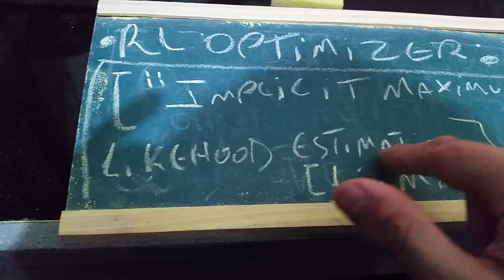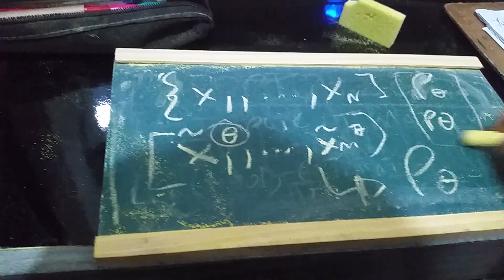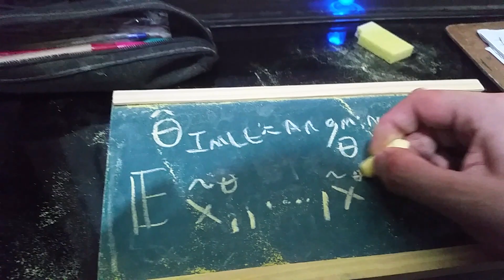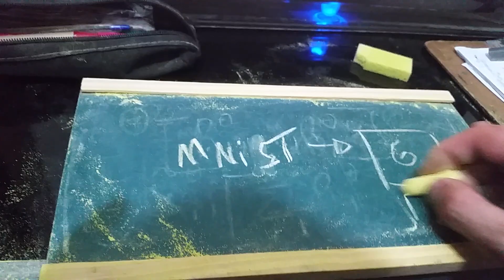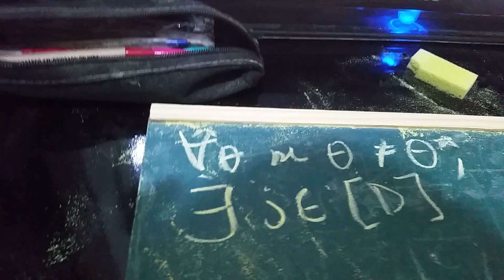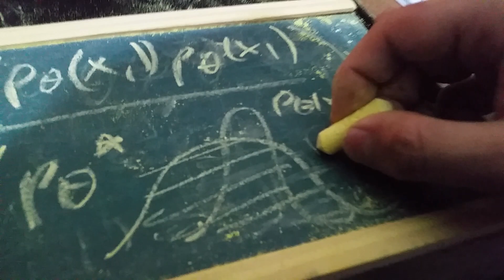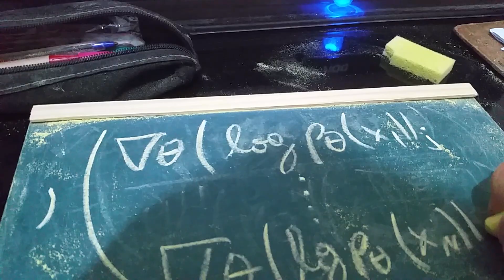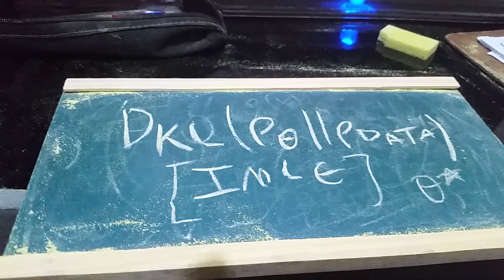Matemática Aplicada: Godel Machines e Meta Learning # 8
Referências:

Schmidhuber J. (2007) Gödel Machines: Fully Self-referential Optimal Universal Self-improvers. In: Goertzel B., Pennachin C. (eds) Artificial General Intelligence. Cognitive Technologies. Springer, Berlin, Heidelberg.

Kirsch, Louis and Jürgen Schmidhuber. “Meta Learning Backpropagation And Improving It.” ArXiv abs/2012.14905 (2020): n. pag.

Zhou, Fengwei et al. “Deep Meta-Learning: Learning to Learn in the Concept Space.” ArXiv abs/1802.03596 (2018): n. pag.

Chebotar, Yevgen et al. “Meta Learning via Learned Loss.” 2020 25th International Conference on Pattern Recognition (ICPR) (2021): 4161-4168.

Huisman, M., van Rijn, J.N. & Plaat, A. A survey of deep meta-learning. Artif. Intell. Rev. 54, 4483–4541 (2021).

Li, Ke and Jitendra Malik. “Implicit Maximum Likelihood Estimation.” ArXiv abs/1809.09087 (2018): n. pag.